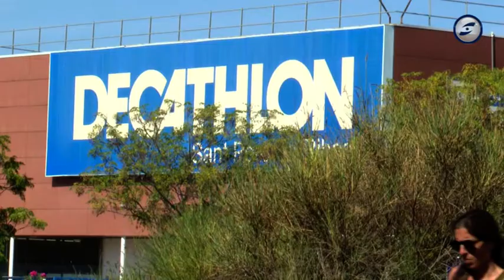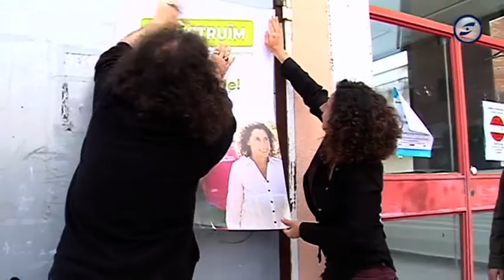Construïm confia en el potencial comercial de la rambla del Garraf per trobar nous operadors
El grup municipal de Construïm considera que l’obertura del nou parc comercial a Vilanova d’aquí a unes setmanes, suposarà un cop important a l’activitat comercial de la rambla del Garraf. Però reclama que això comporti per al municipi ribetà la recerca de noves oportunitats i usos per als espais que puguin quedar buits. Les empreses Decathlon i Conforama es dona per fet que es traslladaran a Vilanova, tot i que formalment encara no han confirmat. En qualsevol cas, el que és la principal formació de l’oposició a l’ajuntament ribetà recorda que ha costat molts anys consolidar la rambla del Garraf com a zona comercial, i que sense victimismes el que s’ha de tenir clar des de l’ajuntament és que cal mantenir-la com a eix vertebrador entre els nuclis de les Roquetes i Ribes. De fet, es confia en el potencial comercial d’aquestes dues poblacions per fer d’aquesta una zona atractiva per a nous operadors.